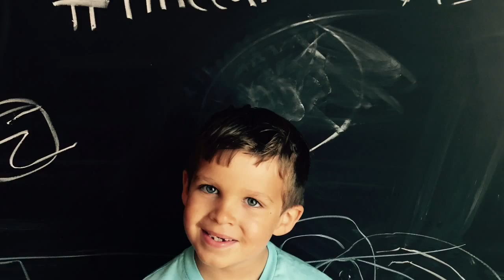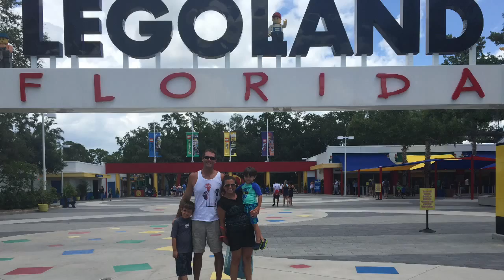Legoland Vacation 2015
Just a little look at our trip to Legoland this summer.  Boys had such a great time and the hotel is amazing.  They asked to go back!